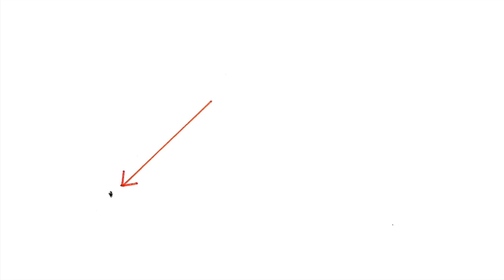En la inmensidad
Poema ilustrado "En la inmensidad"
Aunque te sientas pequeñ@ algunas veces
 tu espíritu y tu voluntad
pueden ser tan grandes como tú quieras.
En el poema me refiero solamente al "fuego de la ira", a esa sensación que te quema por dentro cuando se producen injusticias, como el fuego de verdad, pero sin causar los mismos estragos.